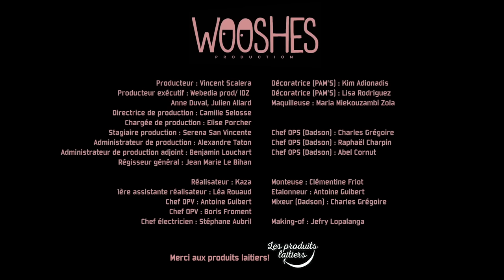FRÈRE! S01E02- LA FAKE NEWS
Un p'tit dej. Une embrouille. FRÈRE!

Réalisé par: Kaza
Ecrit par: Jeremy Nadeau
1ere assistante réal: Léa Rouaud
Chef OPV & étalonnage: Antoine Guibert
Chef OPV: Boris Froment
Chef électricien: Stephane Aubril
Produit par: Vincent Scalera
Producteur exécutif: Webedia Prod / IDZ, Anne Duval, Julien Allard
Directrice de production: Camille Selosse
Chargée de production: Elise Porcher
Stagiaire de production: Serena San Vincente
Administrateur de production: Alexandre Taton
Administrateur de production adjoint: Benjamin Louchart
Régisseur général: Jean Marie Le Bihan
Décoratrice (PAM'S): Kim Adionadis
Décoratrice (PAM'S): Lisa Rodriguez
Maquilleuse: Maria Miekouzambi Zola
Chef OPS et mixeur (Dadson): Charles Grégoire
Chef OPS (Dadson): Raphaël Charpin
Chef OPS (Dadson): Abel Cornut
Monteuse: Clémentine Friot
Making of: Jefry Lopalanga

Merci aux produits laitiers!